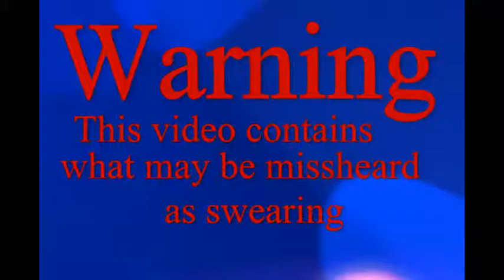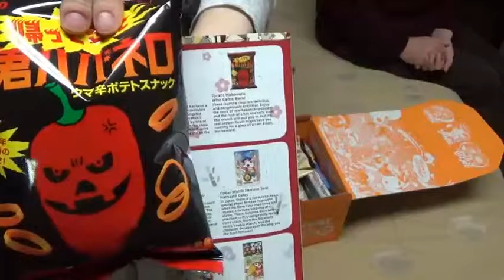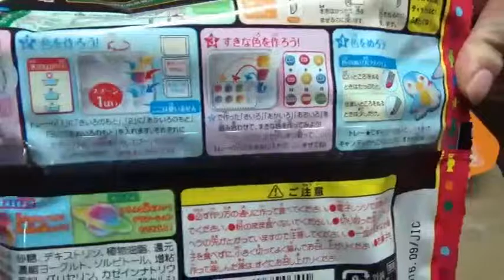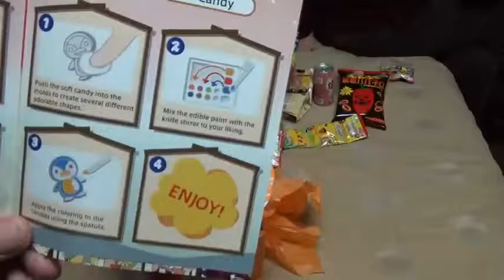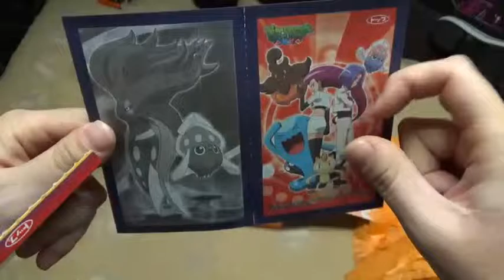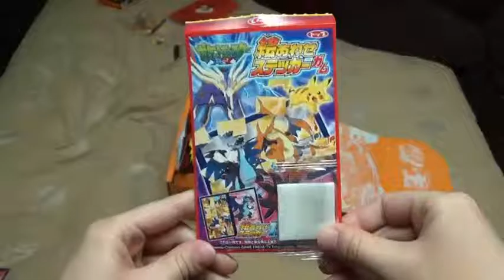Tokyo Treat Unboxing #1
It's like candy Christmas as we open a box of exotic snacks.